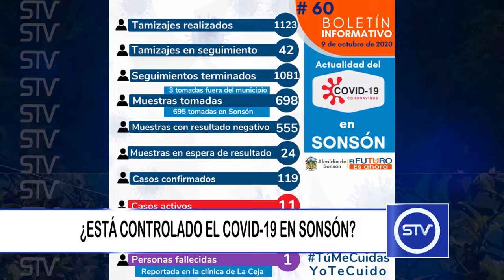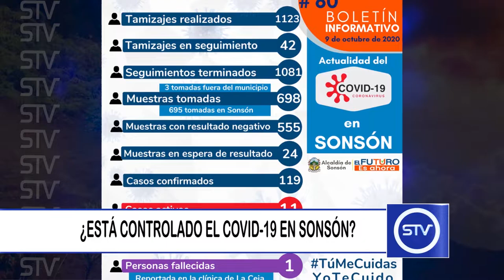ENTREVISTA CON EL ALCALDE EDWIN MONTES - ACTUALIDAD COVID-19